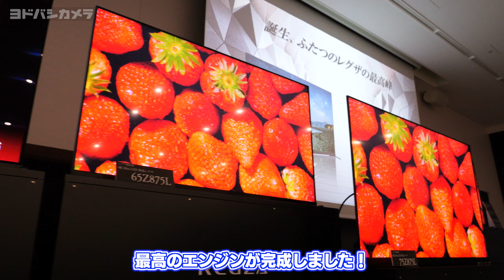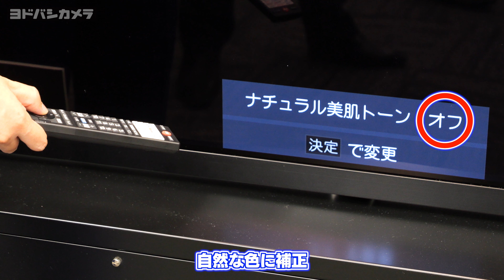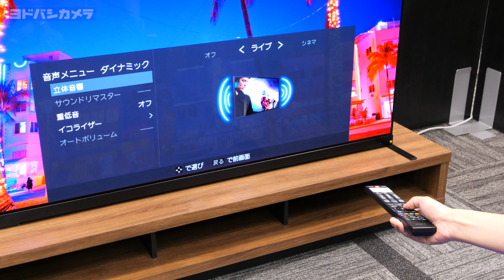【相当すごいです】ヨドバシ販売員が新型レグザ最高峰モデルをご紹介！